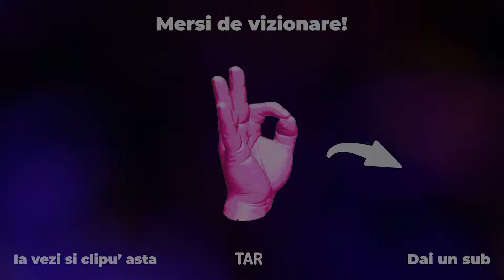Valorant Este un JOC STRICAT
1 like = un Tarut fericit.

🟣PC/Setup🟣

👾CPU: i7-6700k
👾GPU: Nvidia GTX 1060 6GB
👾RAM: 16GB
👾SSD: 860 EVO SATA 2.5 1 TB
👾Keyboard: Razer BlackWidow Lite
👾Mic: Behringer C1-U

🔔Clipuri noi in fiecare Luni si Joi la ora 3:00PM.🔔